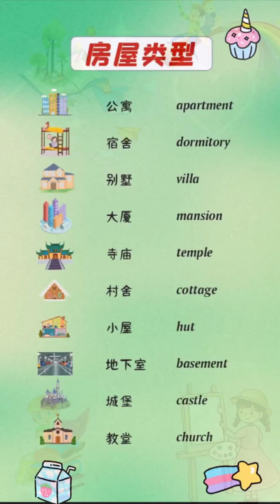49 @豪妈咪O3xy8e7vdx5m7gye 的精彩视频